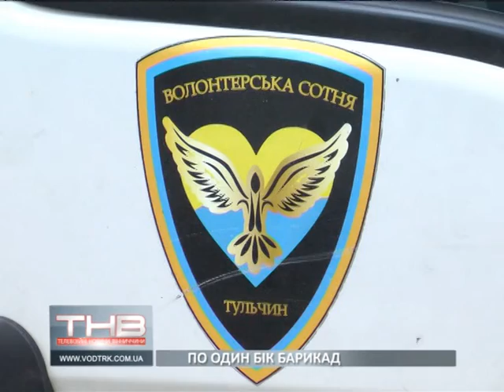25.05.2016_По один бік барикад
А.Гетьман
По один бік барикад